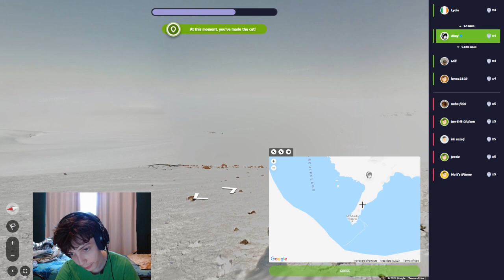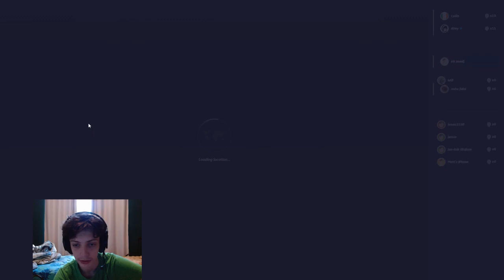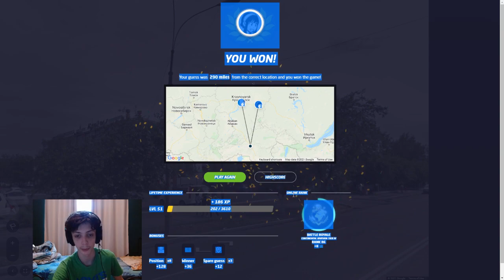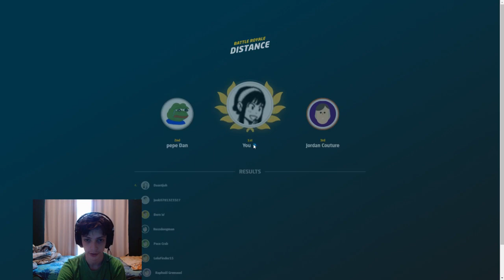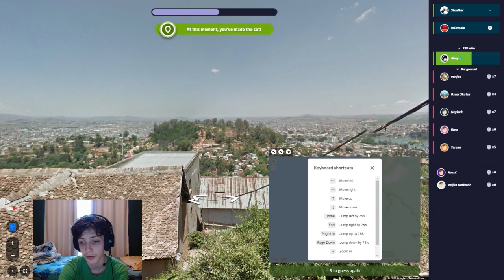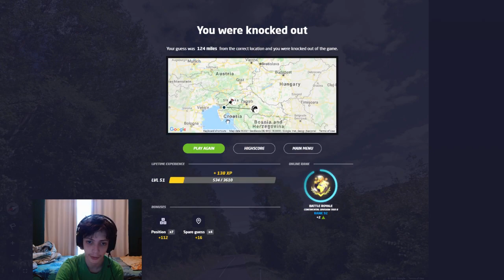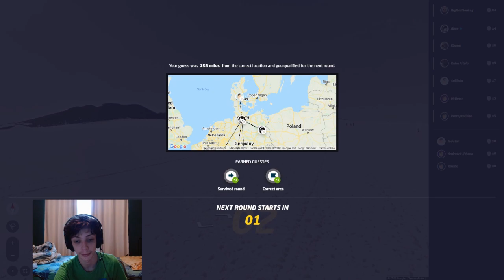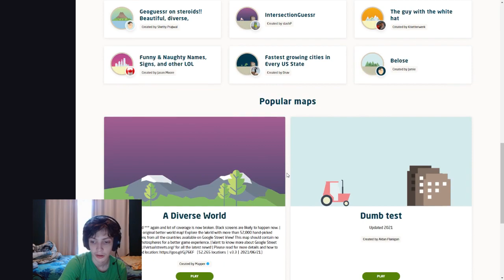top ranked geoguessr battle royale gaming champion